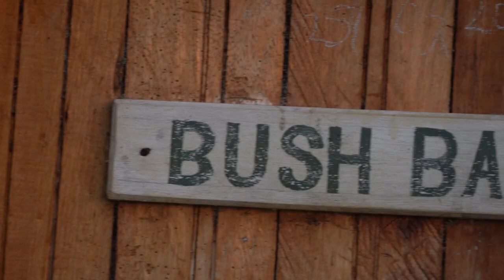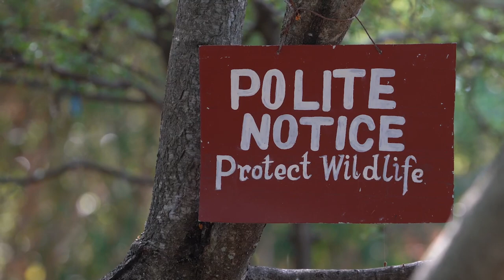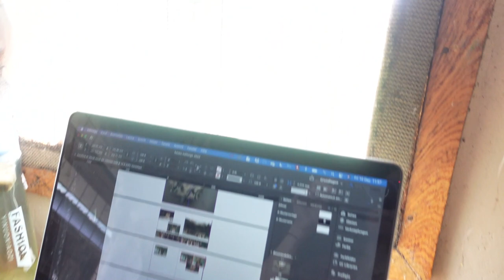Bathing with the Hippos in Lake Victoria, Kenya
We’re back in Africa - Volunteering again with the Maasai People.
We left the Maasai Land, camped at Maasai Mara and spent a few weeks in Mbita at the Lake Victoria. Watch our new video and see for yourself what brought us there. Hippos were bathing in front of our cabin and we watched our boy how he learned to crawl...

Hi, we're Sue and Lukas Strack. Together we travel and work as Volunteers around the world. In January 2019, we had quit our Jobs sold almost everything we’d owned and started our adventure with an open End. In March 2021 was our Son born in Mexico.
Our goal is not to travel to the most beautiful and astonishing places on the planet, rather help people on eye level and live life together with them. Nowadays, where everything is about speed, success and to achieve even more higher goals in life, we want to get slowed down with a new focus on the things in life that really matter. Like the beauty of nature, relationships, encounter people with love and no prejudice. The world will teach you skills and lessons, no school could ever do. Let us inspire each other with a positive lifestyle.

♥ We would love to grow as a community - to enjoy adventures and bring projects to the next level together.
xoxo sue & lukas.